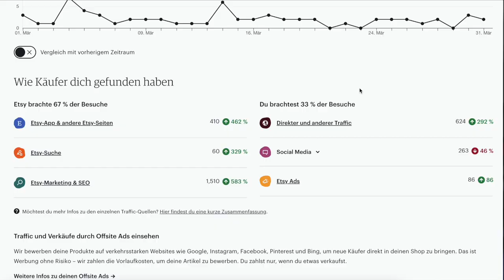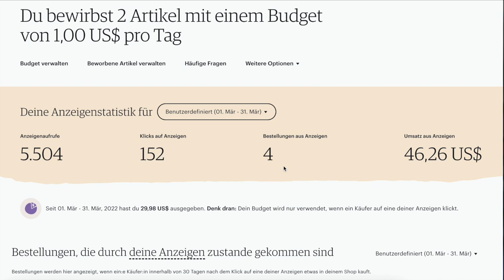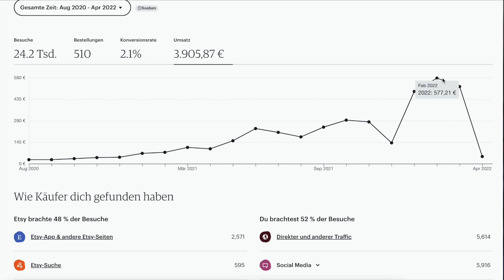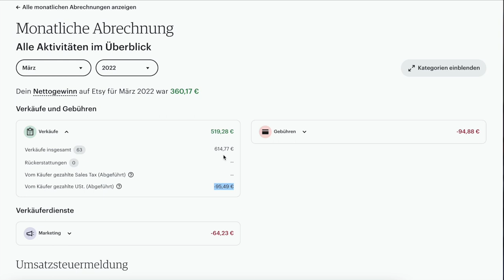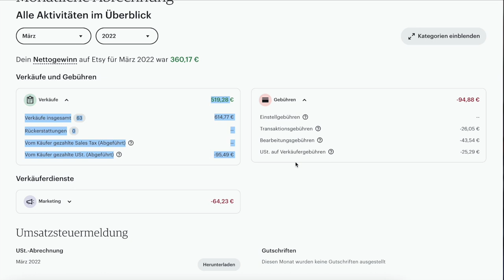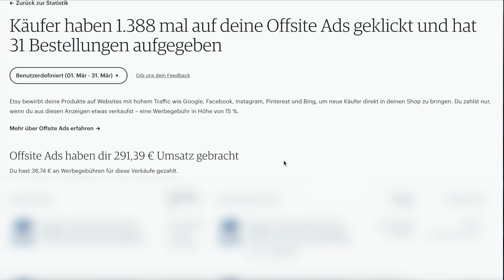LOHNT ES DAS AUF ETSY DIGITALE PRODUKTE VERKAUFEN? EINNAHMEN ETSY MÄRZ 2022!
LOHNT ES DAS AUF ETSY DIGITALE PRODUKTE VERKAUFEN? EINNAHMEN ETSY MÄRZ 2022!   💪🏼 Mit Etsy Geld verdienen? Wie funktioniert es Digitale Produkte bei Etsy zu verkaufen und damit 1000 de Euro verdienen? Ich zeige euch, wie ich mit meinem Etsy Shop digitale Produkte verkaufe und damit wie online geld verdienen 2022 geht! Ich gebe euch Etsy Tipps auf deutsch zur Etsy zum Thema Auf Etsy Erfolgreich Verkaufen. Wie ihr mit Etsy SEO optimierte Produkten und Pinterest am Besten eure Verkäufe auf Etsy steigert findet ihr in diesem Video Was ihr beachten müsst, wenn ihr einen Etsy Shop eröffnen wollt und welche Etsy Gebühren und Etsy Kosten auf euch zu kommen!

Etsy Shop Eröffnen Tipps 2022! Etsy Shop Optimierung auf Etsy von meinem Call mit Etsy direkt

Willkommen zu meinem YouTube Kanal Online Business Next Level!
Ich zeige dir wie du dein Online Business aufbauen kannst - ganz ohne Startkapital! Welche Möglichkeiten du als Anfänger hast, um im Internet Geld zu verdienen. Online Business starten leicht gemacht! Ich selbst verdiene Geld mit PrintOnDemand Websites wie Spreadshirt oder Amazon, das T-Shirt Business, habe aber auch einen Etsy Shop, mache LivesStreams und verdiene Geld mit meinen YouTube Videos - weitere Projekte sind in Planung! Kommt in meine Online Business Community, in der wir uns gegenseitig unterstützen und motivieren unser Online Business auf das NEXT LEVEL zu bringen!

Ich gebe euch meine Tipps, Online Business Ideen und Motivationen weiter, damit ihr erfolgreich euer eigenes Online Business aufbauen und damit Geld Online verdienen könnt bis hin zu passivem Einkommen! Bist du bereit?